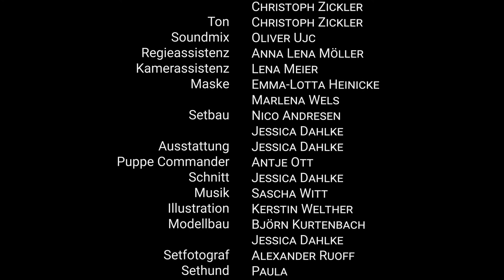PentaQuad - Episode 05 - Beziehungsprobleme (english subtitles)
*English below*

Herrgott, wo kommen den plötzlich diese ganzen rosa Flauschkugeln her? X-5, der Bordcomputer hat derweil mit ganz anderen Dingen zu kämpfen. Und es bahnt sich eine Hochzeit an Bord an.

*English*

Jesus, where did all those pink balls come from? X-5, the on-board computer, has to struggle with completely different things in the meantime. And there's a wedding on board.